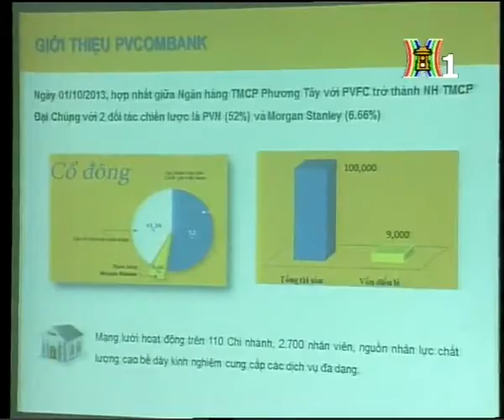Đại học Đại Nam ký kết hợp tác toàn diện cùng ngân hàng thương mại cổ phần Đại chúng PV combank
Khởi nghiệp cùng PV Combank (ngày 29/1/2015)